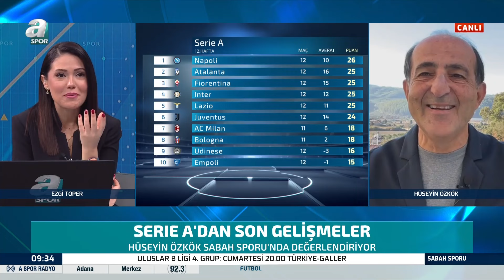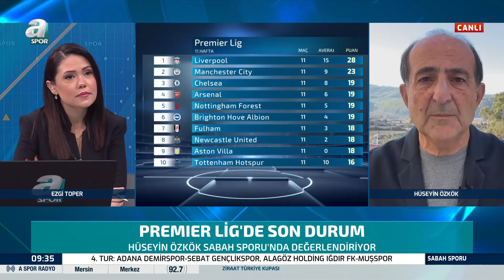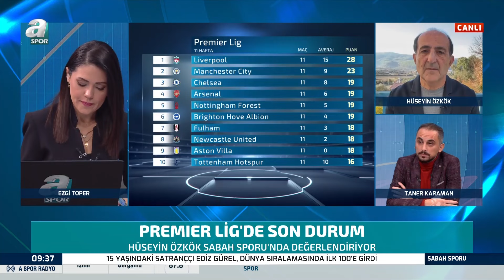Serie A'da Hakan Çalhanoğlu Ve Kenan Yıldız Şov Yaptı! Hüseyin Özkök Detayları Aktardı / A Spor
Serie A'da Hakan Çalhanoğlu Ve Kenan Yıldız Şov Yaptı! Hüseyin Özkök Detayları Aktardı / A Spor / Sabah Sporu / 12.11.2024